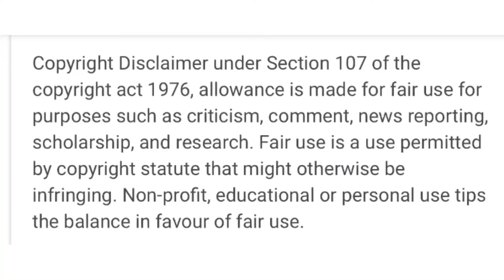Sir Tom Jones & Jennifer Hudson - It’s A Man’s Man’s Man’s World’ The Voice UK (REACTION)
Please like, subscribe and turn on all notifications Become An S&M Member IF you would like to Support Our Channel Please Cashapp $ShawnandMel If you would like to send us something P.O. Box 70069 , Rosedale MD, 21237